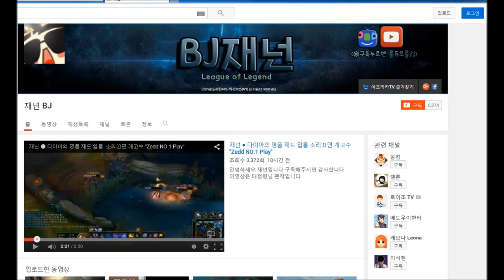재넌 ● 탈론이 고인인 이유 핑와결계 ㅋㅋㅋㅋ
알리미 설정 꼭하세요!!